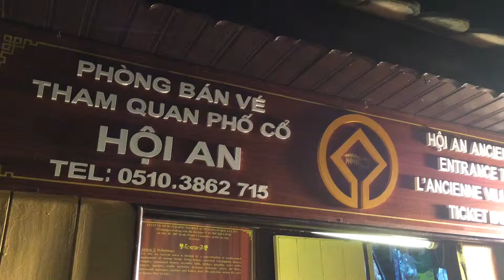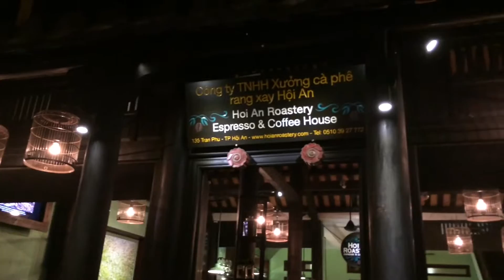Hoi An, lanterns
Hoi An is famous for its night stroll, the entire old world heritage town is lit up with red lanterns. Hoi An lanterns Traditional lanterns are special product from Hoi An.